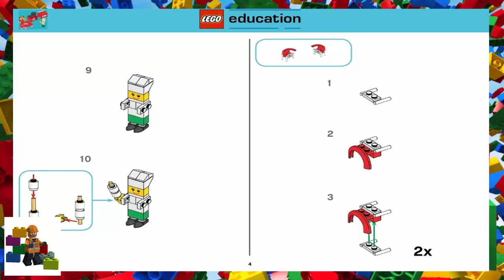LEGO instructions - Education - 9385 - Kitchen Deeed